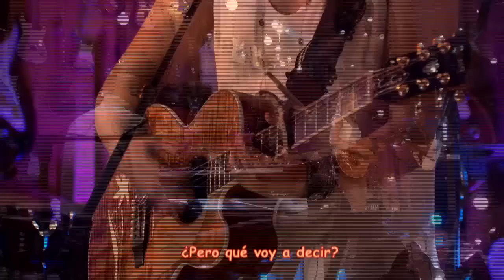Colbie Caillat - Bubbly (subtitulado en español)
Mi traduccion al español del tema Bubbly de Colbie Caillat. Espero les guste.